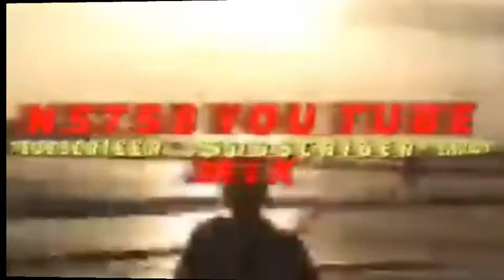Rujak pare Rujak pare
Coba rujak pare enak gk ya yg penasaran coba aja sendiri buat kalian yg suda nonton dan berlagan di youtub saya terimakasih banyak yg belom silakan berlangan tekan lonceng agar saya semangat buat vidio baru